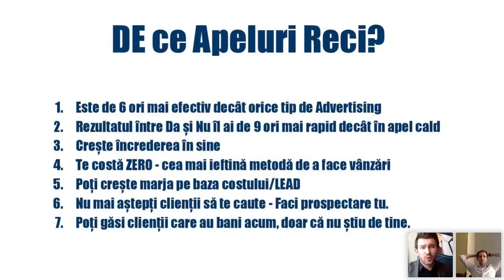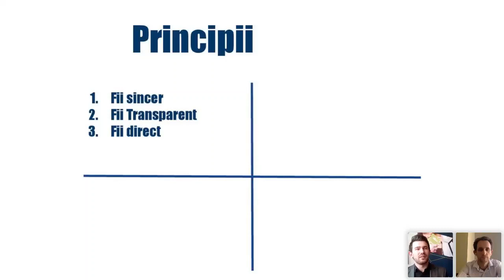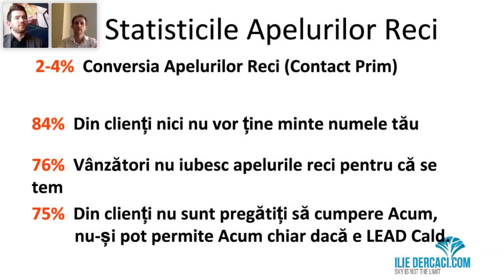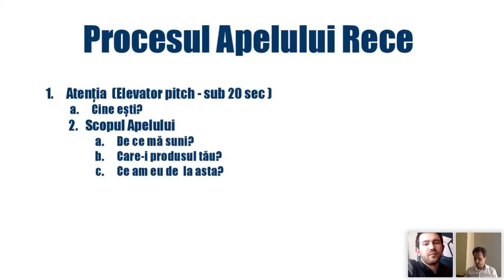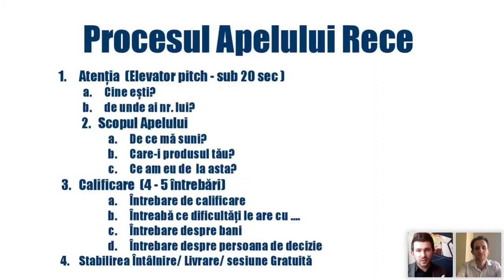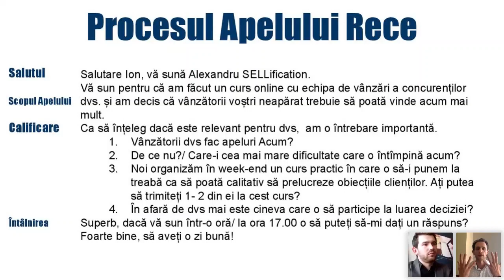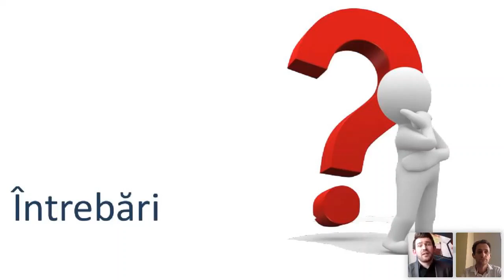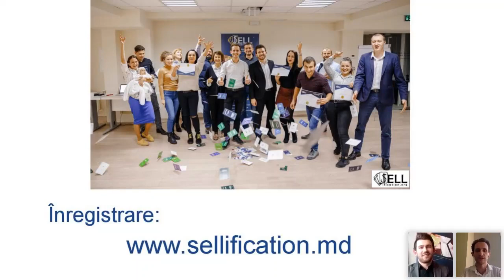Repornește-ți vânzările făcând - Apeluri Reci (Alexander Constantinov & Ilie Dercaci)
Cînd clienții au început să facă un pas înapoi și să nu te mai caute, să cumpere mai puțin sau deloc - Companiile sunt nevoite să facă un pas înainte. Ba chiar și 10!

Pentru alte articole sau webinarii

Învatâ toate etapele procesului de vânzare și începe să vinzi professionist